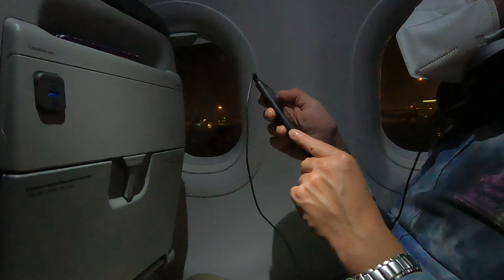VUELO Sky Airline: Cancún - Lima, Lima- Santiago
Hola Amigos somo Luis y Julio de Chile, juntos viajamos y les contamos nuestras aventuras de viaje.